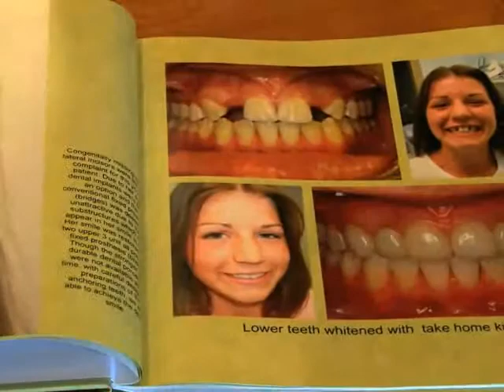Pacific Dental Care - Jonathan Won DDS, Dentistry Teeth, Palmdale, CA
Pacific Dental Care offices offer a full array of dental services to help you maintain healthy teeth. You can read more on this page about specific services.Bonding Crowns and Bridges Specialty Dentures cosmetic Fillings grafts excessive or Uneven Gum